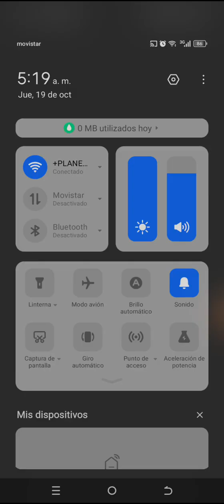Mario kart tour temporada de halloween copa de Mario metal